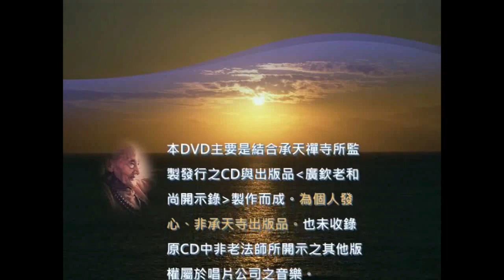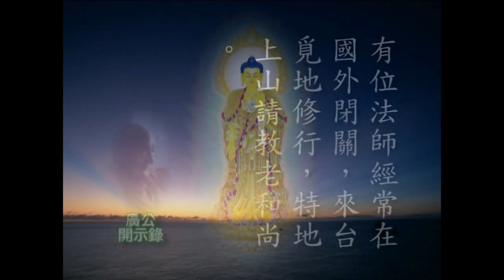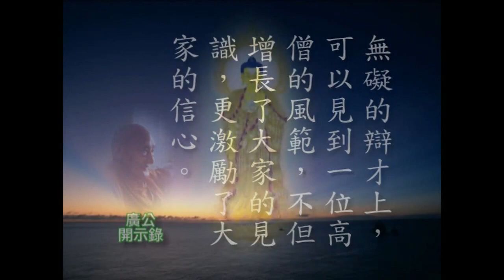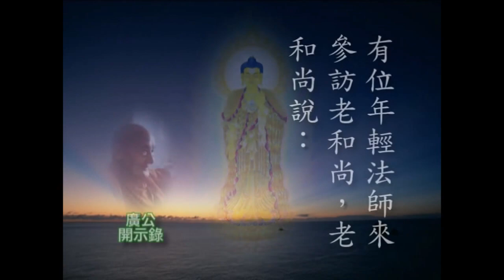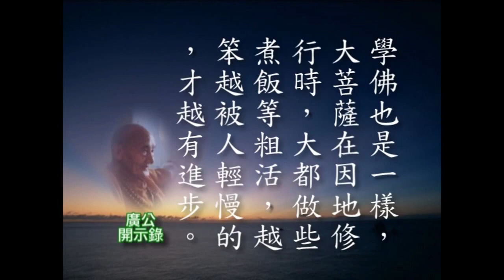廣欽老和尚開示錄--第017集/對來訪出家法師開示：問答篇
對來訪出家法師開示：問答篇
佛學講演開示/廣欽老和尚事蹟/講演講開示

影片來源：廣欽老和尚開示錄DVD
                    (非禪天禪寺的出版品，係信眾發心製作)
承印公司：利音股份有限公司

廣欽老和尚簡介：廣欽老和尚(1892年~1986年)，俗名「黃文來」，法名「照敬」，字「廣欽」，以字行，福建泉州惠安縣人，台灣著名的佛教出家眾，其信徒經常尊稱為「廣欽法師」、「廣欽禪師」、「廣公上人」、「欽公上人」、「果子師/水果師」。老和尚最大的成就在於1948年(時年56歲)之後於台灣的佛教宣揚工作，而與其他同時期前往臺灣宣教的中國佛教僧侶不同，老和尚並不識字，但他憑著苦修掛單的身教宣揚，更重要的是他成為台灣最知名的佛教僧侶之一，也於台灣創立多間佛教廟宇。臺灣宗教研究人士仍認為老和尚對淨土宗的貢獻鉅大，尤其在早期的臺灣北部，廣欽老和尚與李炳南老居士及煮雲老法師，並稱三大淨土代表人物。